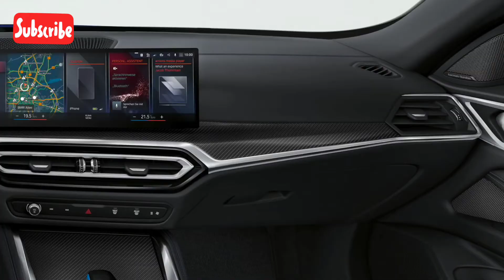2022 All New BMW i4 M50 All Electrix Sports Sedan Review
2022 All New BMW i4 M50 All Electrix Sports Sedan Review